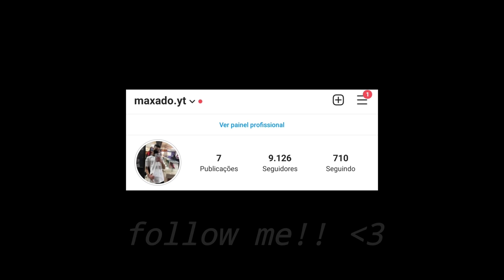RUOK do Android 2.0 👽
📱 Mobile - Xiaomi POCO X3 Pro